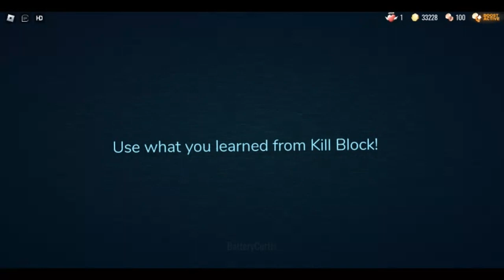Guiding Light - You have died to Kill Block (The Classic)...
You should use what have you learned from Kill Block to avoid Kill Block (The Classic) first...